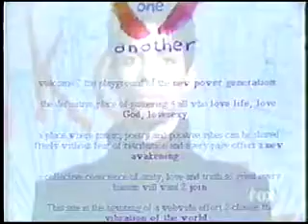Prince aux essence award1998